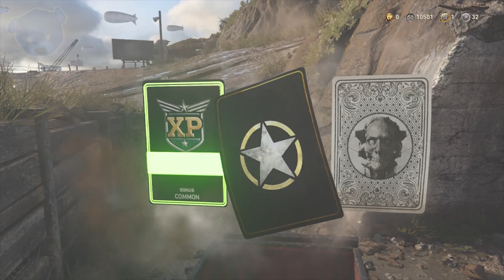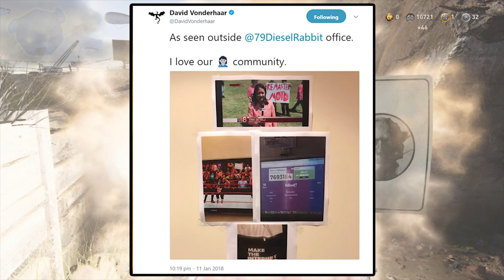WWII Zombies ☆ NEW DLC 1 LEAK! INTRO/OUTRO TEXT!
Call of Duty: WW2 Zombies News! DLC 1 Leaks! Straub Escapes! New Intro/Outro Cutscene Dialogue! The Darkest Shore Easter Egg!